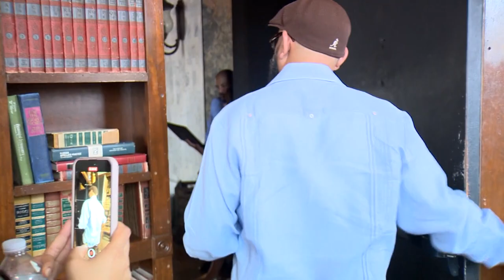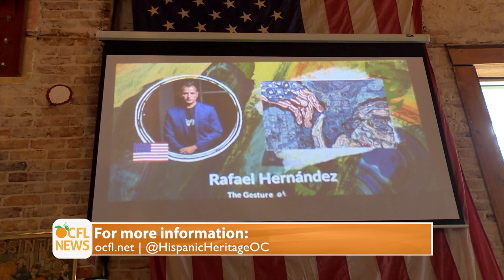OCFL Update | Orange County Hispanic Heritage Month features "Riqueza Latina" 2023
In honor of Hispanic Heritage Month, Orange County Government and the Hispanic Heritage Network of Orange County are currently hosting a month-long series of cultural events that showcase and celebrate the vibrant Hispanic community of Orange County. These festivities have been made possible through the generous support of Duke Energy, the presenting sponsor of the 2023 Hispanic Heritage Month celebration.

As part of the lineup, "Riqueza Latina: an Artist Meet Up & Mingle" took place on September 20th. Hosted by Mathers Social Gathering, the reception featured a virtual art exhibit and provided an opportunity to network and celebrate visual and literary artists.

National Hispanic Heritage Month is an annual celebration of the history and culture of U.S. Hispanic communities. This event, which spans from September 15th to October 15th, acknowledges the contributions, achievements, and influence of all those with roots in Mexico, South America, Central America, and the Caribbean.